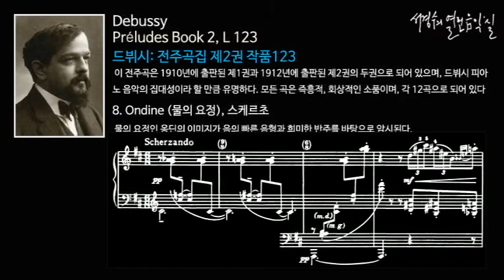Debussy: Préludes Book 2, L 123 - 8. Ondine_'서경수의 열린 음악실'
Debussy: 전주곡집 제2권 작품123 Préludes Book 2, L 123/

 이 전주곡은 1910년에 출판된 제1권과 1912년에 출판된 제2권의 두권으로 되어 있으며, 드뷔시 피아노 음악의 집대성이라 할 만큼 유명하다. 모든 곡은 즉흥적, 회상적인 소품이며, 각 12곡으로 되어 있다.